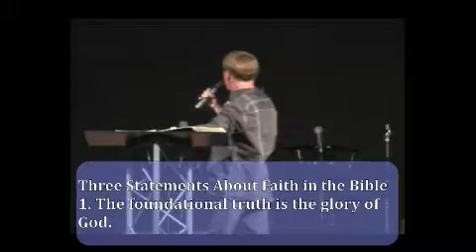Turning on the Faith Switch Pt 2